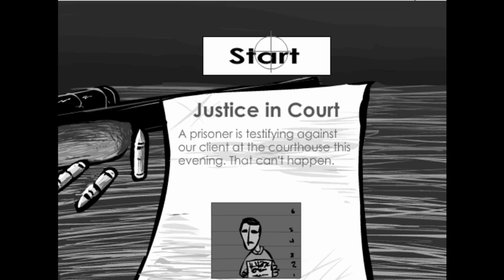RagDoll Sniper Game - Y8.com Best Funny Online Games by Pakang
RagDoll Sniper Game is a funny online games that found in Y8.com where you can play variety of games such as funny dress up for girls, racing, shooting and many others. Y8 free games are suitable for everyone especial during bonding with family's & friends because its so simple & very easy that anyone can play.

The background music on this video is not mine, I just download it from YouTube free audio music library entitled "Saturday Groove by John Deley”  & Bark (Sting) by John Deley & the 41 Players.